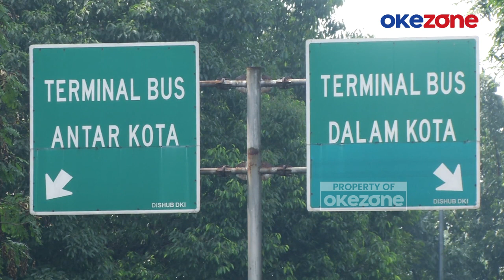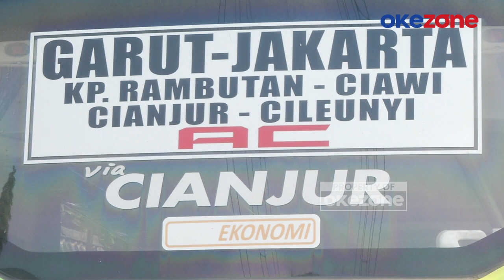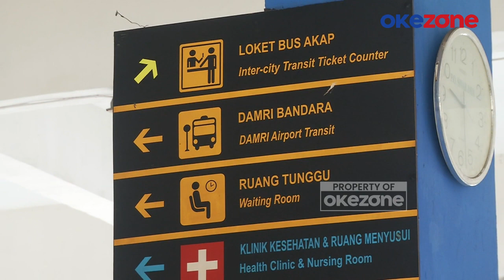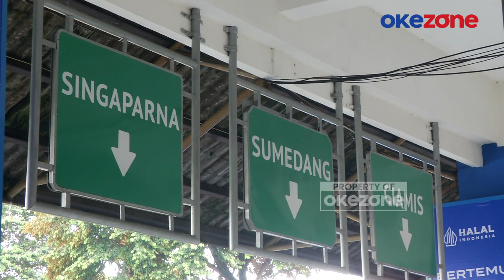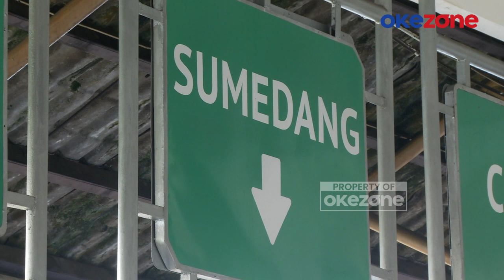Hari Ketiga Lebaran, Arus Balik di Terminal Kampung Rambutan Terpantau Masih Landai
Memasuki hari ketiga Lebaran, beberapa pemudik sudah terlihat mulai kembali ke Jakarta. Di sisi keberangkatan termina juga terpantau masih banyak calon pemudik yang baru akan berangkat ke kampung halamannya.